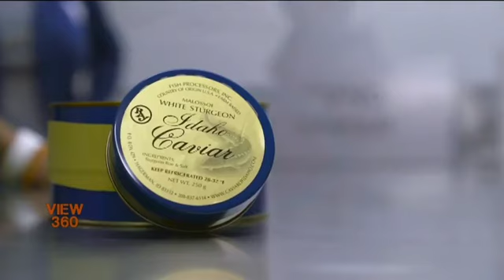The Making of Expensive Dish Caviar: Aman Azhar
اسٹرجن نسل کی مچھلی کے کچے انڈوں کی ڈش ’کاویار‘ جو صرف بحیرہ کیسپین میں پائی جاتی ہے، اب امریکی فارموں میں بھی تیار ہو رہی ہے۔ ریاست آئڈاہو کے ایک اسٹرجن فارم میں یہ کاویار صرف ایک ڈالر فی گرام میں تیار ہو رہا ہے۔ لیکن ریسٹورانٹ پہنچ کر اس کی قیمت پانچ گنا بڑھ جاتی ہے۔ امان اظہر کی رپورٹ۔